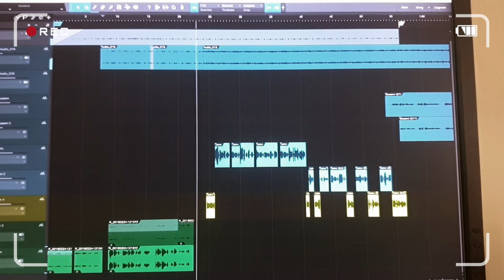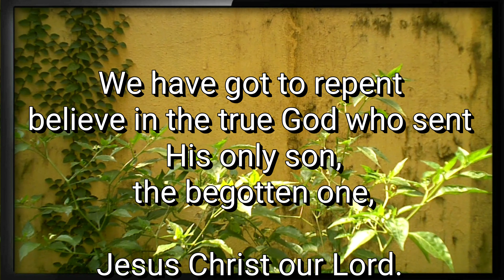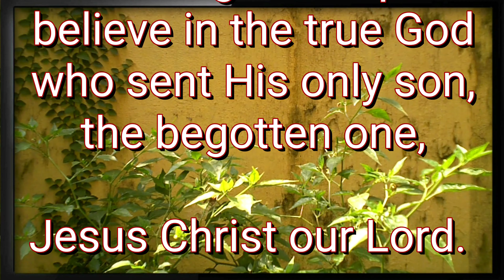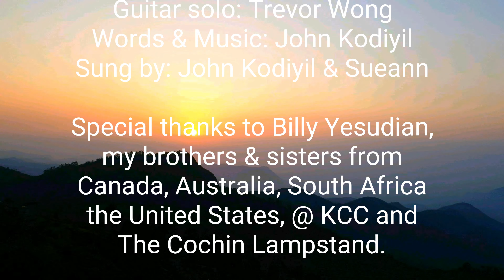John Kodiyil - His Name is Jesus